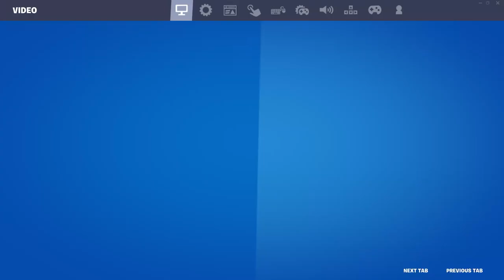Fortnite - หมิวชอบมาก โดดร่มเกมนี้ - EP 2